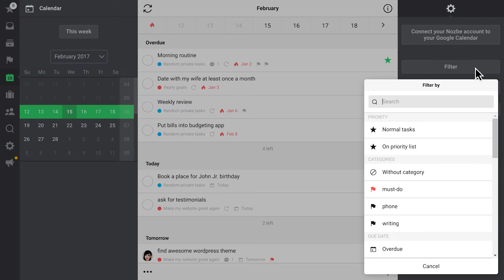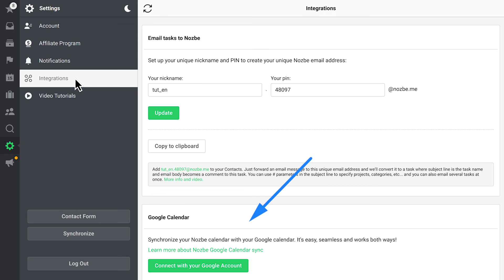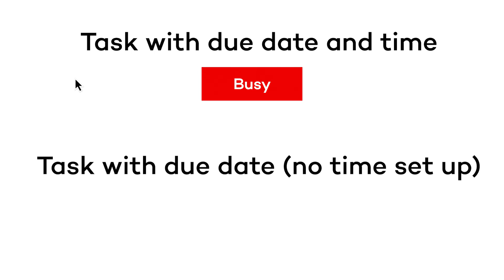Calendar view - Nozbe 3 tutorial 6/13